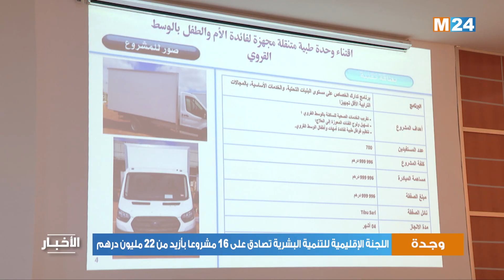وجدة - أنجاد .. اللجنة الإقليمية للتنمية البشرية تصادق على 16 مشروعا بأزيد من 22 مليون درهم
صادقت اللجنة الإقليمية للتنمية البشرية لعمالة وجدة - أنجاد، خلال اجتماعها  على 16 مشروعا مقترحا برسم السنة الجارية، بقيمة مالية إجمالية تفوق 22 مليون درهم، في إطار تفعيل برامج المبادرة الوطنية للمرحلة الثالثة 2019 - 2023.